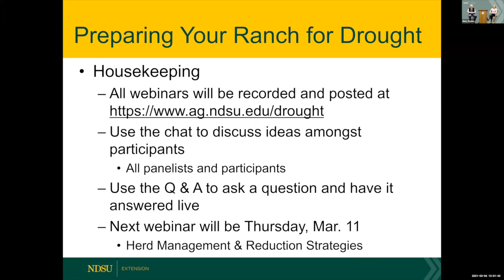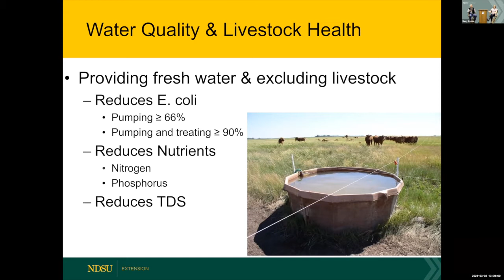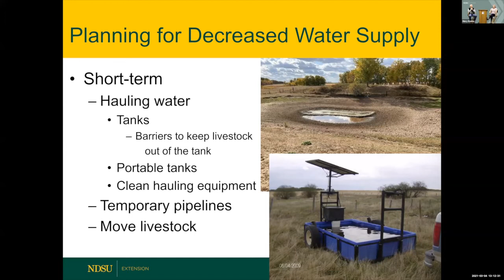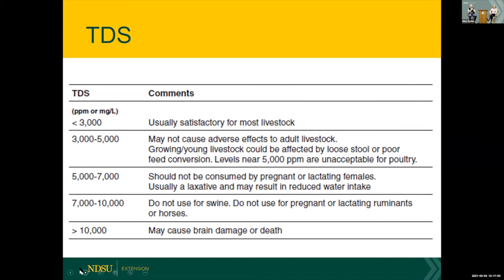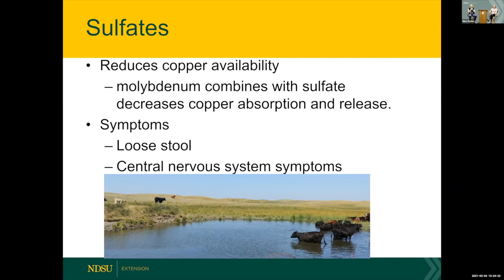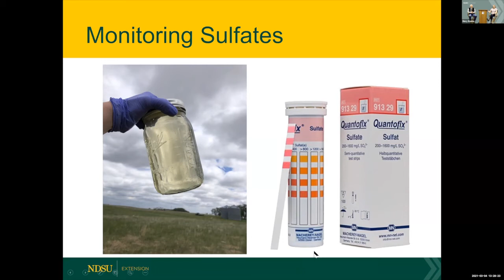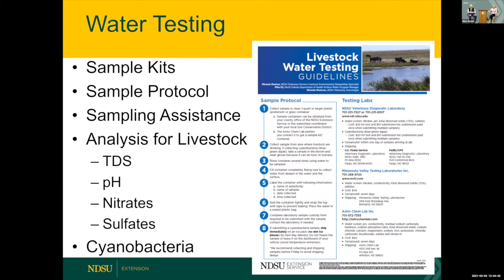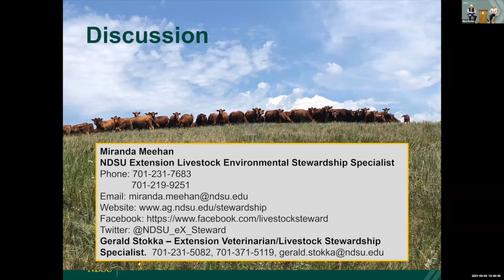Preparing Your Ranch for Drought Webinar 4: Water Supply and Quality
Preparing Your Ranch for Drought Webinar #4 of 6: Water Supply and Quality with Miranda Meehan, Livestock & Environmental Stewardship Specialist and Gerald Stokka, Extension Veterinarian/Livestock Stewardship Specialist.